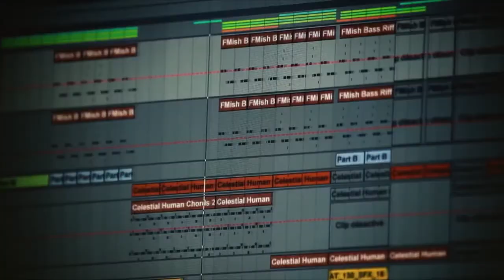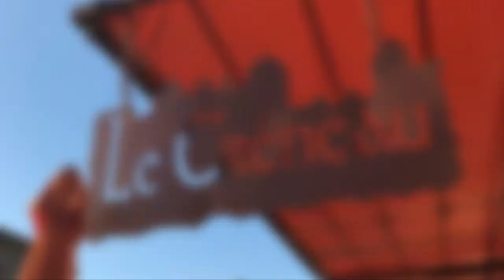Le retour de Janoz sur la scène musicale avec son album "Dans ma Cité" :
: Janoz fait son grand retour sur la scène musicale avec un vinyle inédit de 9 morceaux électro. L'illustration de la pochette de l'album a été confiée à l'artiste Mero.